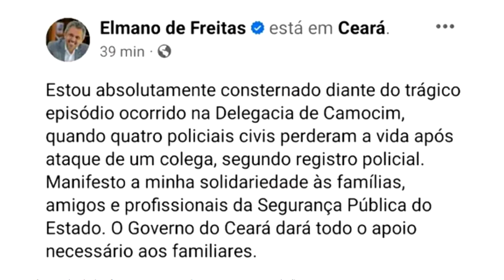Identificados os quatro policiais mortos por colega, dentro de delegacia em Camocim-Ce